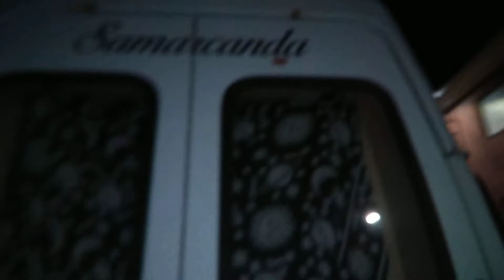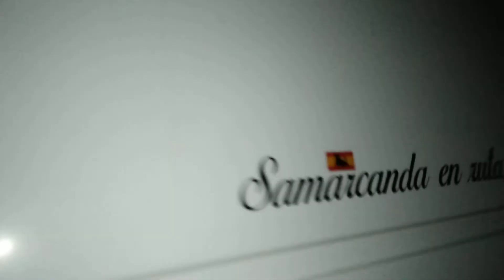8 de febrero dos